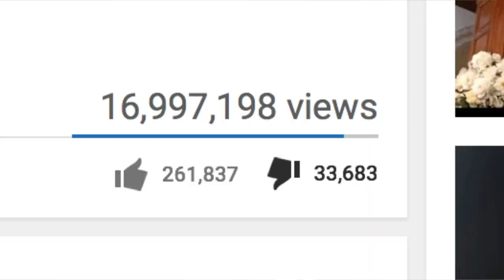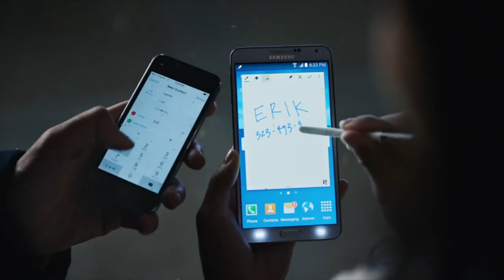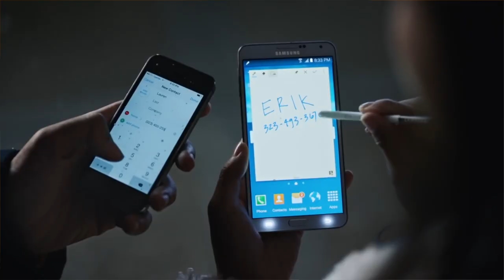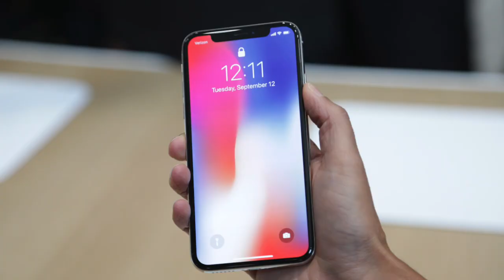Samsung EXPOSED Apple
Time to Grow Up...